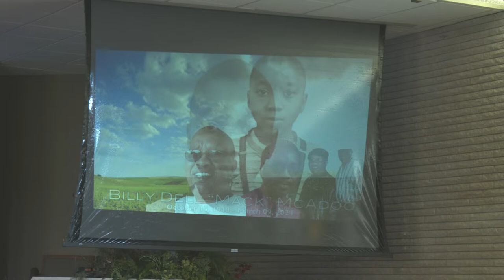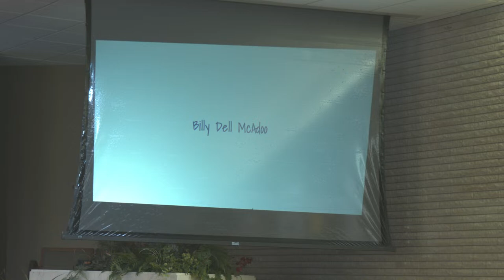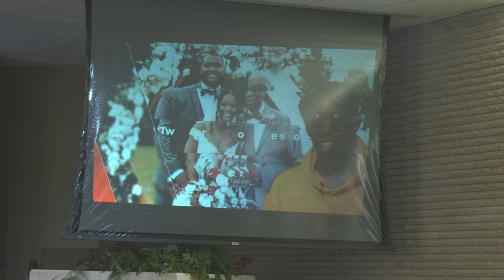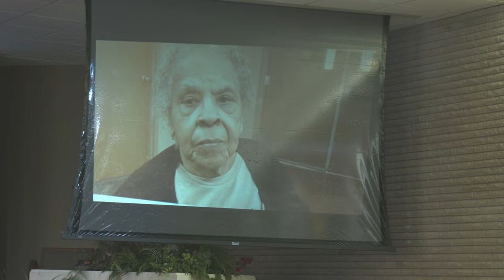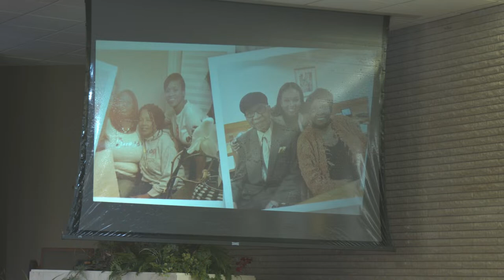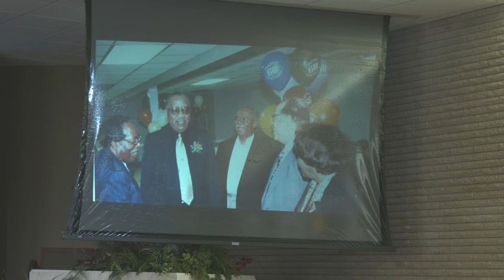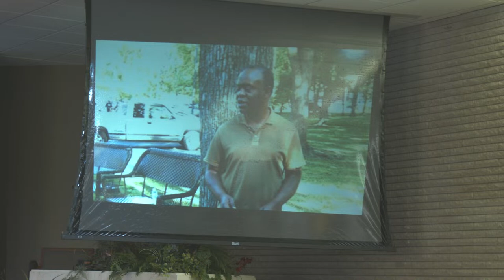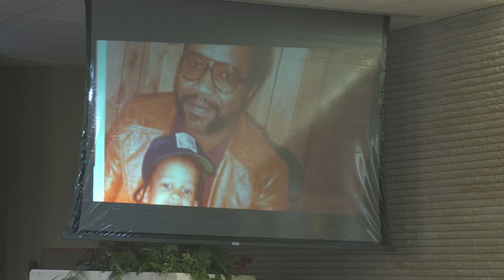In Loving Memory Of Billy Dell McAdoo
Thank you for joining today's service. We ask for your prayers for the family in this time of need.